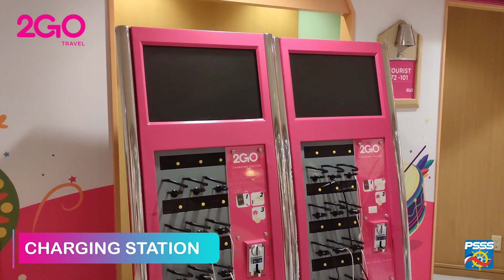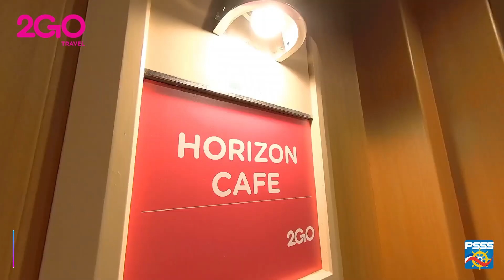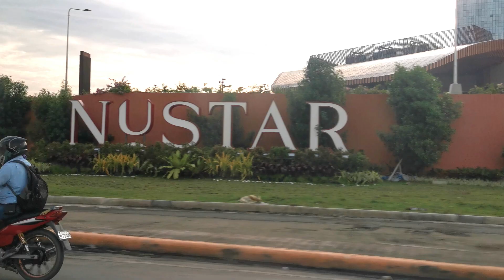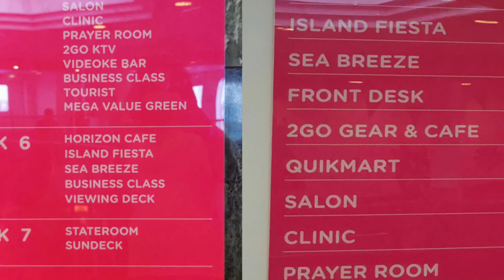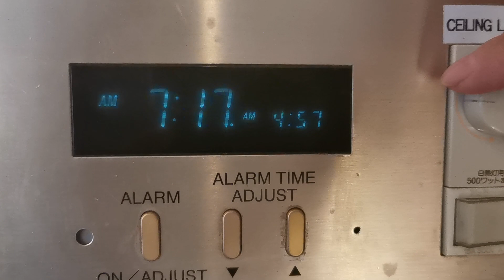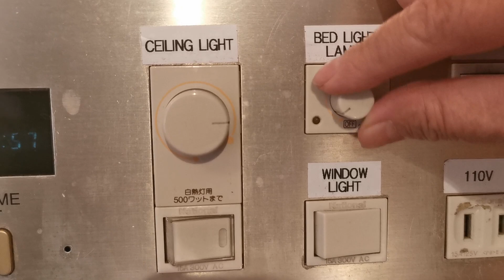CEBU-MANILA TRIP MV 2GO MALIGAYA: 24 HRS ON PHILIPPINES MOST LUXURY FERRY/ DISABILITY TRAVEL VLOG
Seeing the walkthrough video of MV 2GO Maligaya, the latest RORO Passenger Liner vessel of 2GO Shipping Lines prompted me to try taking this biggest, fastest and most technologically-advanced vessel in the country today.
I am sharing my experience taking this vessel as a Person With Disability (PWD).